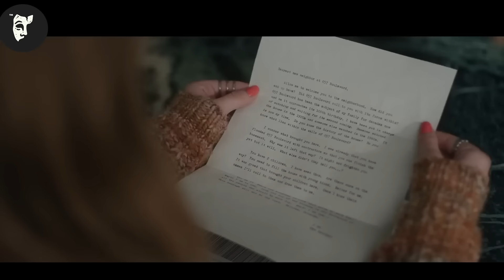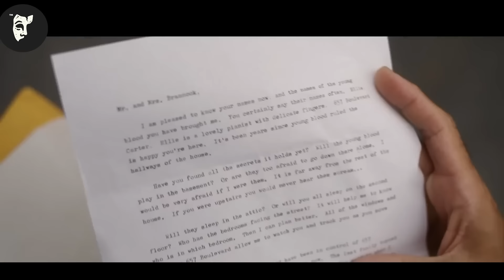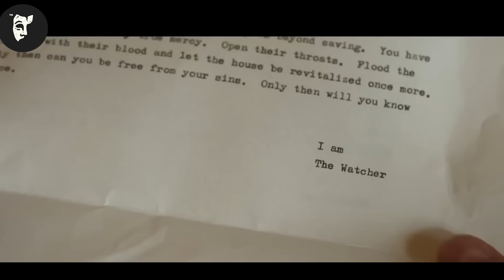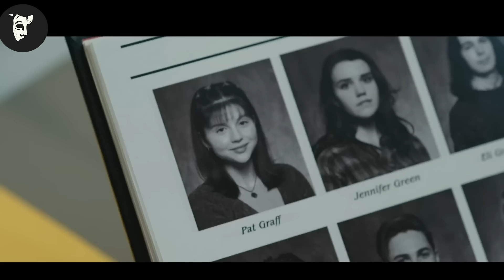Cuplul își cumpără casa de vis la un preț mic, dar locuința ascunde un secret întunecat